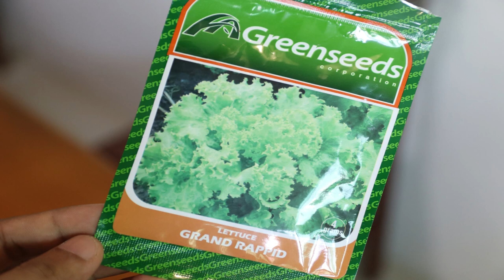Hydroponics Tissue Method for 100% Germination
Pag-papatubo ng mga ordinaryong buto gamit ang tissue method